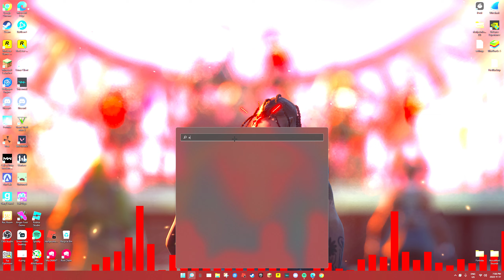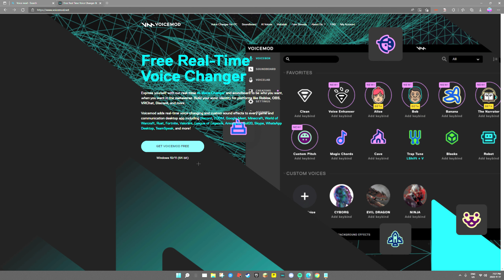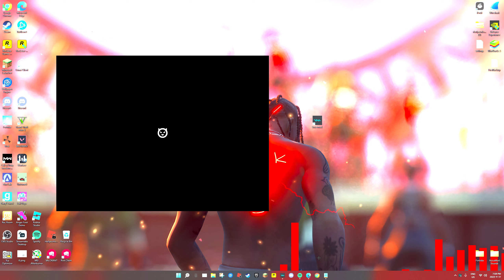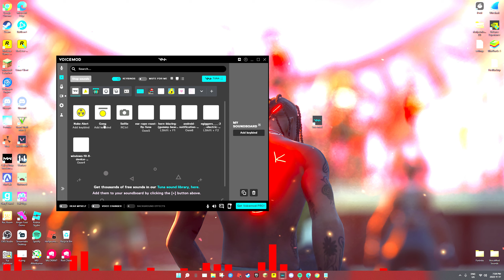Best "Free" Voice changer/Soundboard (Voicemod)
in todays video im going to show you how to get a voice changer/Soundboard *Vary easy*